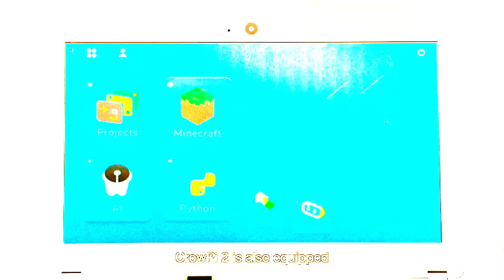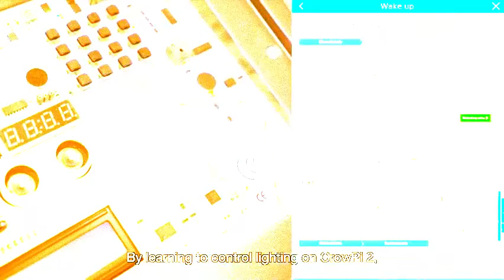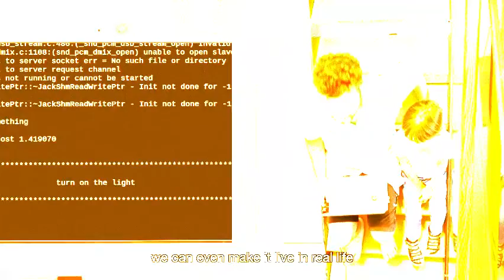Look what I've done to CrowPi 2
CROW PI 2 IS TERRIIBLE
I LIKE THE FIRST ONE BETTER